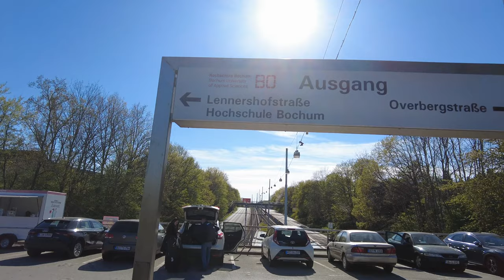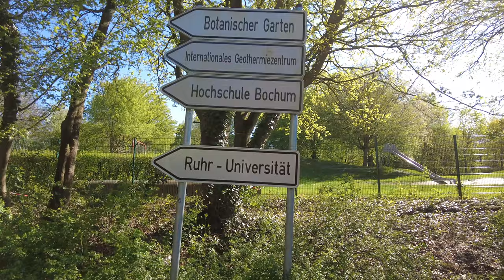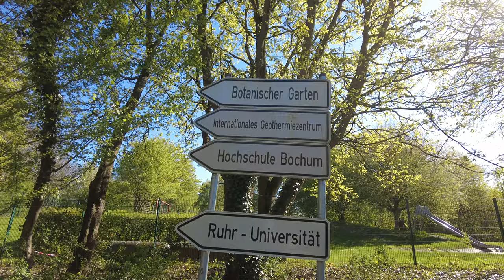VLOG 103 || Travel In Hochschule Bochum With Lutfur Rahman Bulbul || Germany || 18.04.2022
The Bochum University of Applied Sciences (BO) is the second largest university in Bochum with over 8000 students and 919 employees . It was founded in 1971 in the Querenburg district of Bochum as the Bochum University of Applied Sciences and is located in the immediate vicinity of the Ruhr University Bochum . The state university of applied sciences has been called Bochum University of Applied Sciences since September 1, 2007 and uses the addition Bochum University of Applied Sciences in its external presentation .

Last 18th April 2022, I have visited Hochschule Bochum which situated in Bochum. In this video, i have show the campus of Hochschule Bochum and it’s beauty.

C. Spain
90. VLOG 090 || Travel Last Day In Spain With Lutfur Rahman Bulbul || Costa Brava, Spain || 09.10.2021
89. VLOG 089 || Travel In Lloret de Mar With Lutfur Rahman Bulbul Part 2 || Spain || 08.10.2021
88. VLOG 088 || Travel In Lloret de Mar With Lutfur Rahman Bulbul Part 1 || Spain || 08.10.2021
87. VLOG 087 || Travel In Tossa de Mar With Lutfur Rahman Bulbul Part 4 || Spain || 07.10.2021
86. VLOG 086 || Travel In Tossa de Mar With Lutfur Rahman Bulbul Part 3 || Spain || 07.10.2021
85. VLOG 085 || Travel In Tossa de Mar With Lutfur Rahman Bulbul Day 2 || Spain || 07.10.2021
84. VLOG 084 || Travel In Tossa de Mar With Lutfur Rahman Bulbul Part 1 || Spain || 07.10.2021

04.